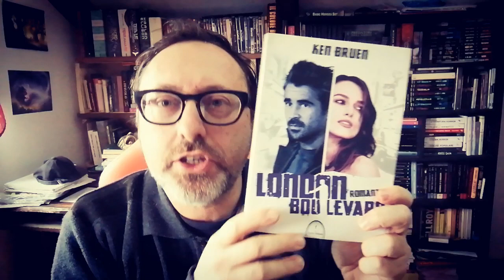Ken Bruen è Ken Bruen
Vi consiglio un grande autore poco noto in Italia.
I suoi romanzi disponibili in italiano:
Prima della Notte